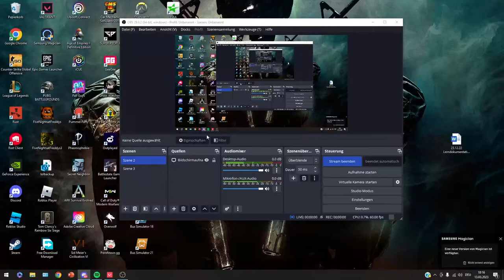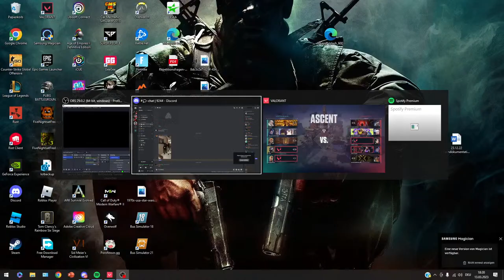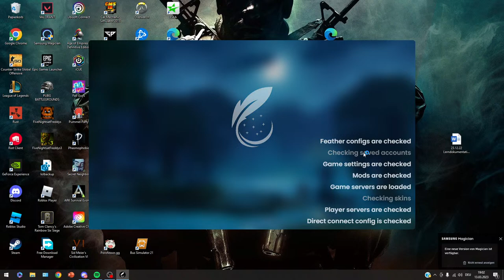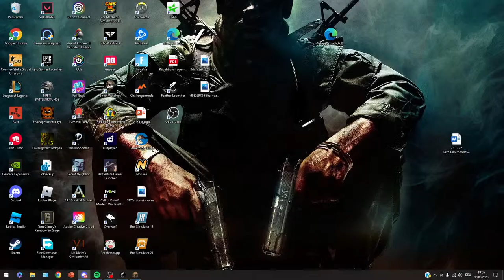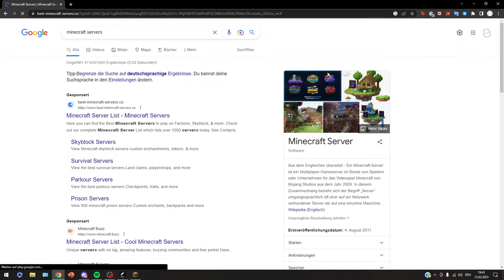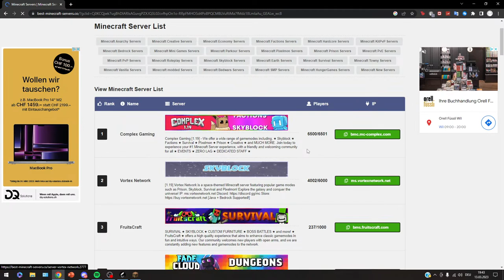Uzwil Szene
ghetto